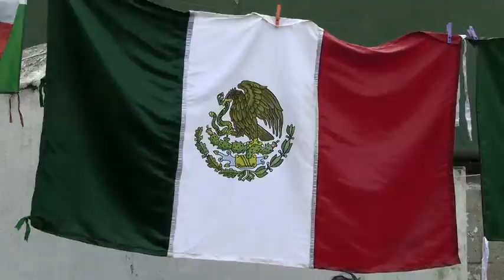Comunidad Educativa de Veracruz unida ante daños de "Grace"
Xalapa, Veracruz.-22 de agosto de 2021.-Zenyazen Escobar García Secretario de Educación, ha logrado realizar una labor eficaz en favor de la Comunidad Educativa, de manera permanente atendiendo las necesidades de los niños y niñas, así como jóvenes que representan el sector estudiantil de Veracruz.
Apoyando al gremio magisterial y también escuchando sus inquietudes, para darles oportuna solución a sus demandas.
Durante los daños causados por el Huracán Grace, el funcionario estatal se dio a la tarea de encabezar jornadas de limpieza en las escuelas que sufrieron inundaciones, convocando a docentes, padres de familia, alumnos, personal administrativo y servidores públicos de esa dependencia para sumarse a esta loable labor.